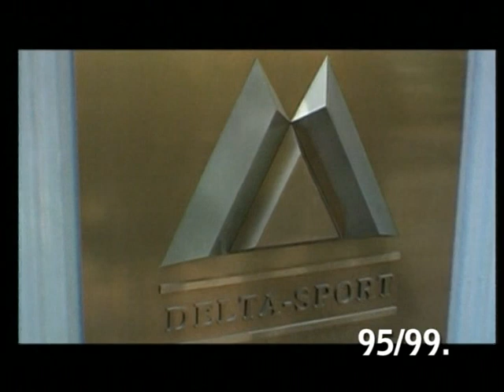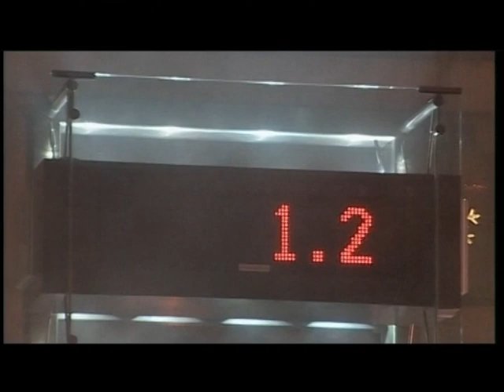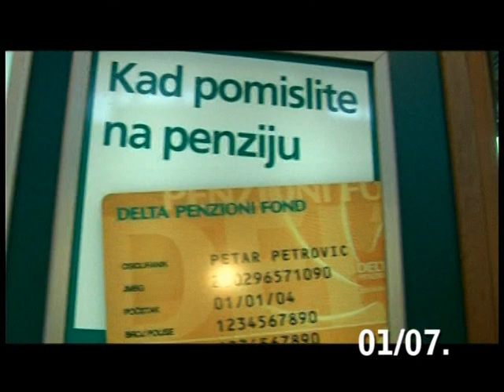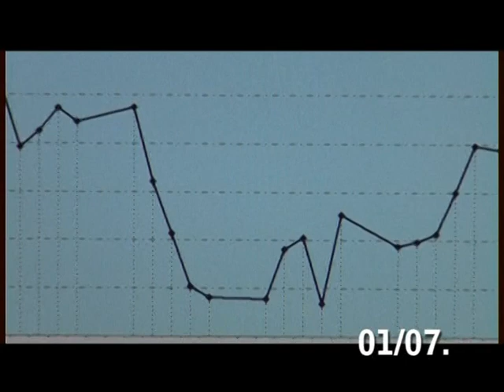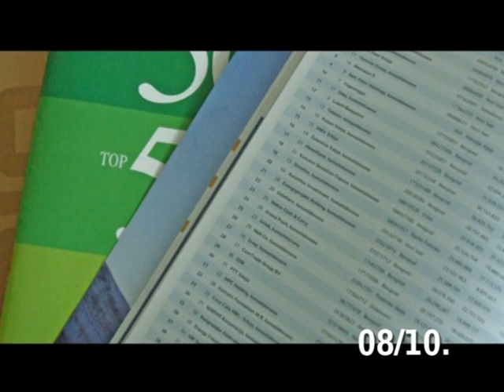Delta Holding - Znati trajati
Delta Holding je 4. februara 2011. godine obeležio 20 godina rada i postojanja. Svečanom obeležavanju godišnjice najveće kompanije u Srbiji prisustvovali su visoki državni zvaničnici Srbije i Republike Srpske, predstavnici diplomatskog kora, gradonačelnici Beograda, Ljubljane i Podgorice, vodeći biznismeni iz Srbije i regiona, kao i čelni ljudi svih značajnih medija u Srbiji.

Tim povodom, na skupu je emitovan retrospektivni film pod nazivom "Znati trajati". Film je u kratkim crtama predstavio rad i razvoj kompanije.